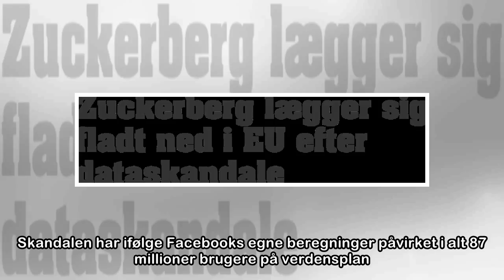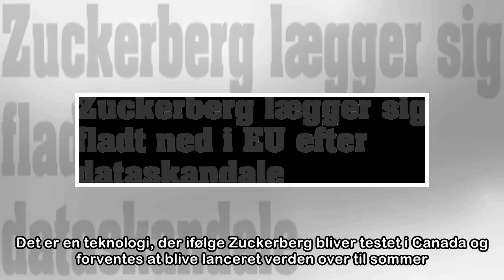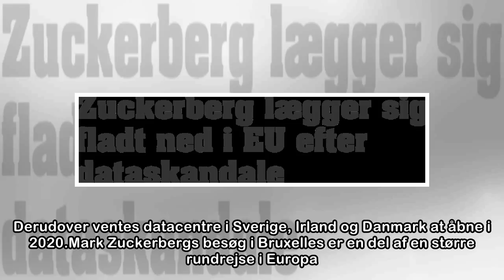Zuckerberg lægger sig fladt ned i EU efter dataskandale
Facebook-chef beder tirsdag aften om tilgivelse i EU-Parlamentet for at have forsømt sit ansvar. Bruxelles. It-giganten Facebook har ikke haft det fulde overblik over sit ansvar, når det handlede om b...